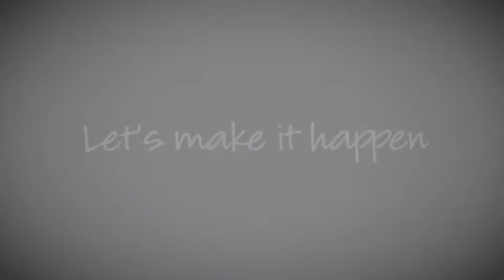Stacy Medina, PBS SoCal, CA - 8